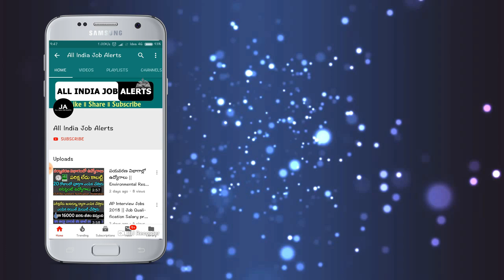బ్యాంకు ఖాతా ఉన్న ప్రతి ఒక్కరికి శుభవార్త.! నేరుగా మీ ఖాతాలోకి 3000 వస్తాయి! వెంటనే వెళ్లి తీసుకోండి